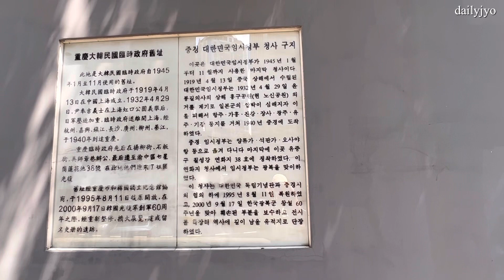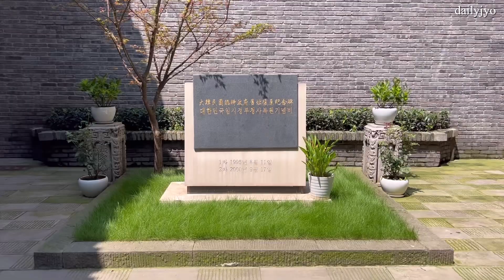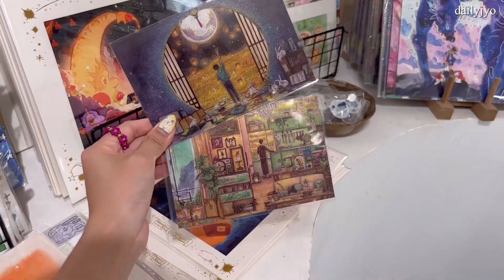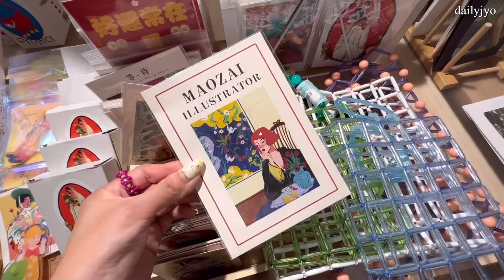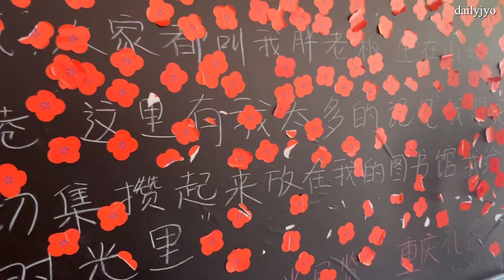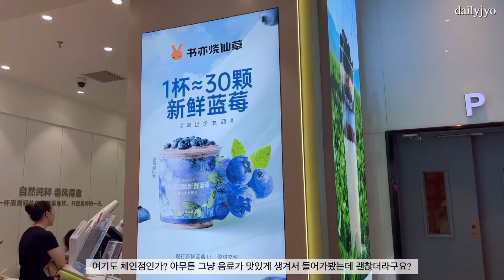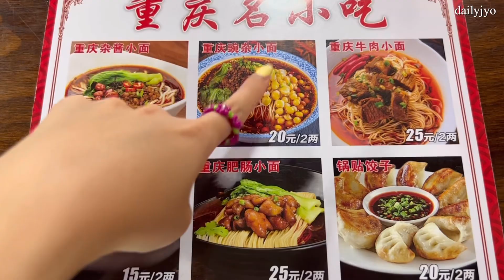(🇨🇳vlog)충칭,음 뭐랄까? 세상에 ‘극락’이 존재한다면 바로 여기가 아닐까?